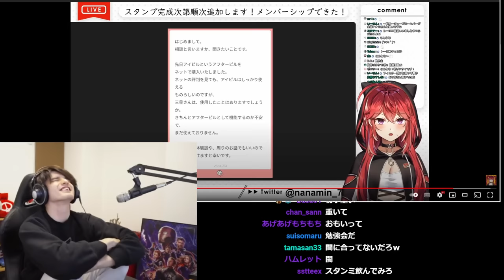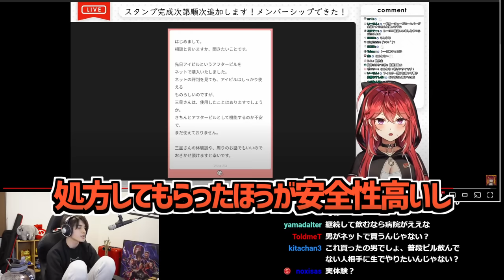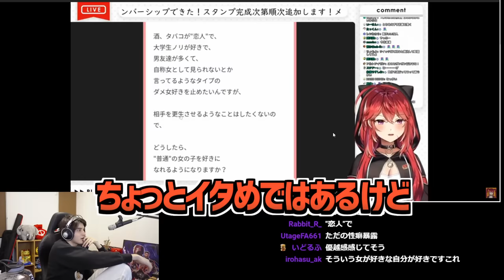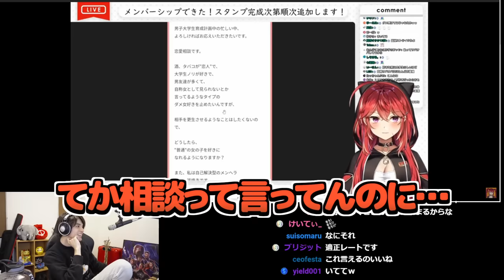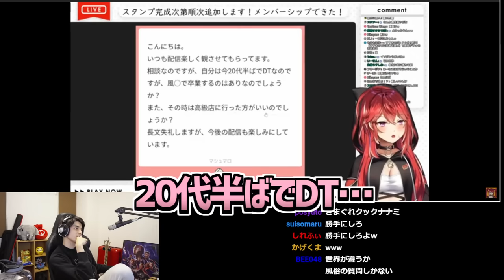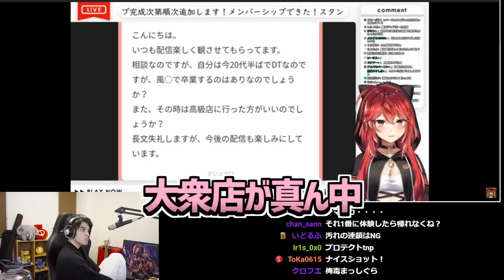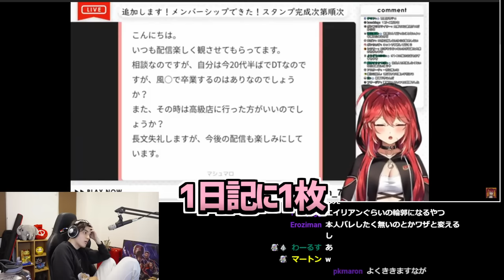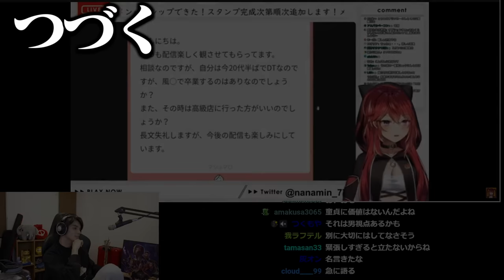【コラボ】スタンミじゃぱんの何気ない一言で、流れ弾で致命傷を負う三星ナナミ【スタンミ＆ななてん雑談 前編】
修正を強化しました。